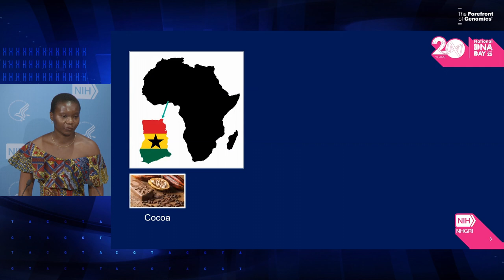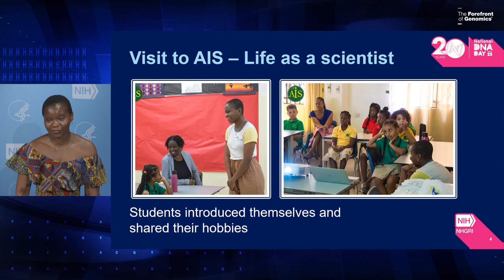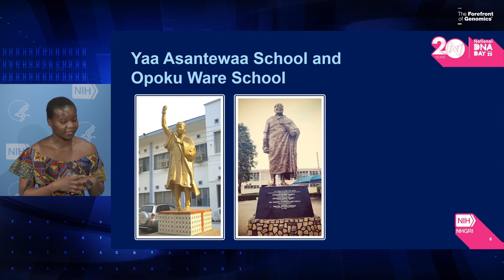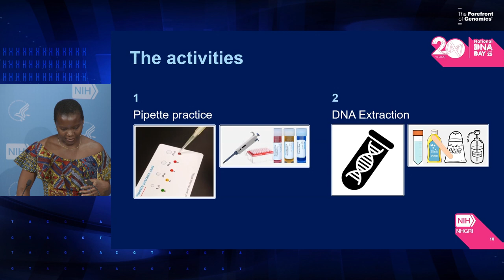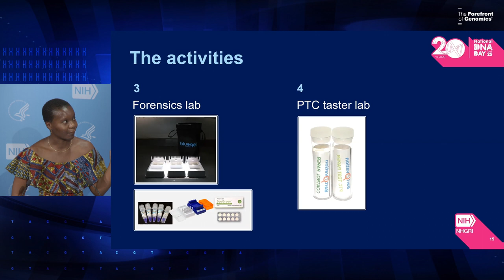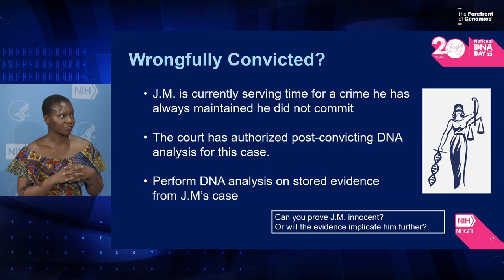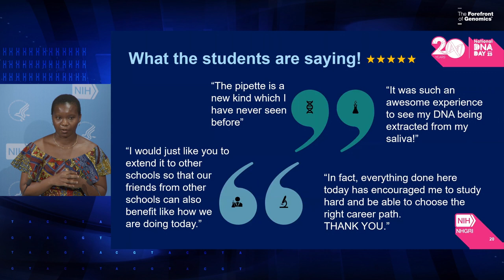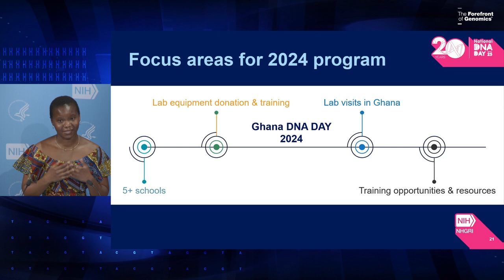Taking DNA Day to Ghana - Nancy Sey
DNADay23 NHGRIevents April 25, 2023 - NHGRI-ASHG Genetics and Education Fellow, Nancy Sey discusses how DNA Day is celebrated in Ghana.

NHGRI hosts a symposium to commemorate two special milestones: the 20th anniversary of the Human Genome Project’s completion and the 70th anniversary of the discovery of the DNA double helix.